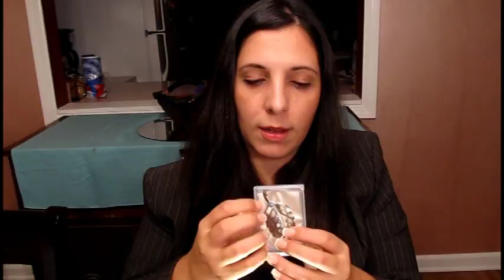Personal Shopper Role Play: Jewelry (ASMR)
Hello everyone!  What's a Heather Feather video without some kind of issue right?  :P  This video had to be split in half because (like a fool) I was too ambitious, and the original was too long to process.  Oh editing software, you terrible troll.  So here is the first half, and the second half will be up tomorrow.  Like the shoe store role play I did (link below), this video is also a little tribute to other ASMRtists.  I filmed this almost a month ago though, and since then I of course have subscribed to new people---so if you don't see your name here, don't fret, I will pay homage to you in a future video.  Also, I only have feminine jewelry, so I apologize to the male whisperers that I mention for not having more masculine pieces to represent you.  Jewelry was mostly chosen at random (I had big pile of it on my table, lol).   Also, that same stack of possessed cups is in this---I filmed this the same day as another vid before I knew that my camera would animate them---don't worry, the jewelry vid is the last you'll see of them.  As always, I apologize for the editing and audio lags.  I hope this gives everyone lots of tingles, and maybe introduces you to some more tingle smiths!  Happy viewing!

barberwhispers2  I do not know what happened to this channel, I can no longer find it.